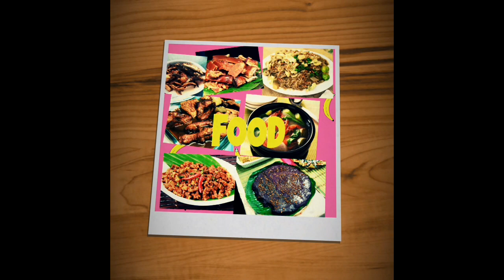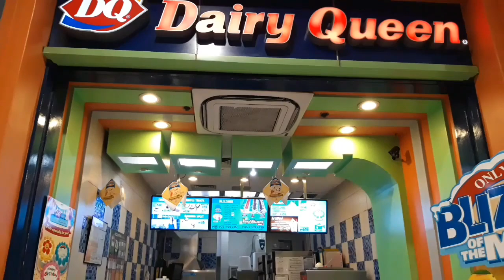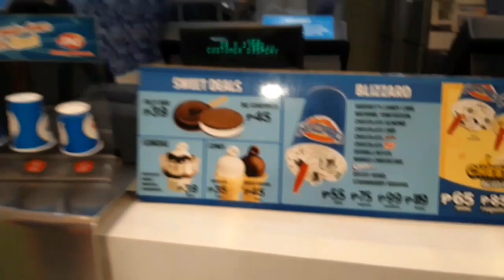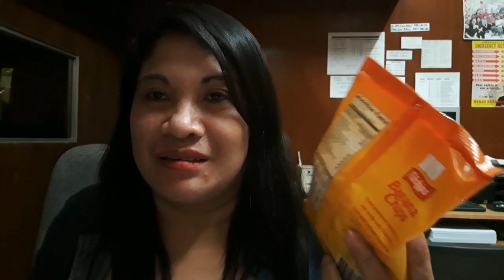FOOD TRIP SA SM MANILA + HAUL (Vlog #18)